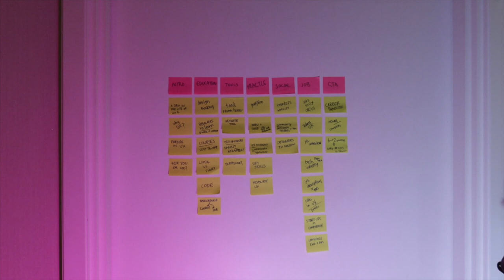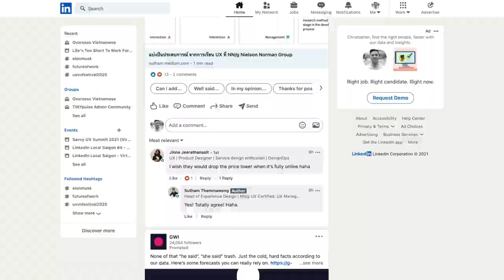What It’s Like Being A Unemployed UX Designer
My unemployment journey started in June 2020. Here's what I've learned so far. Hope this is useful for anyone looking to take the leap of faith. Good luck.
00:00​ - Intro
00:14 - Unemployment so far
00:55​ - Collaboration
01:30​ - Power of saying no
01:55​ - Wearing many hats
02:59​ - Overthinking
03:34​ - Motivation
04:20​ - Confidence
05:35​ - Overall lesson
06:10​ - Conclusion
prod. by i$mael jam